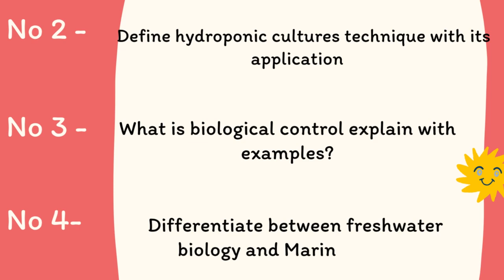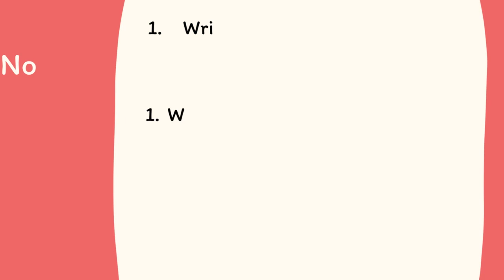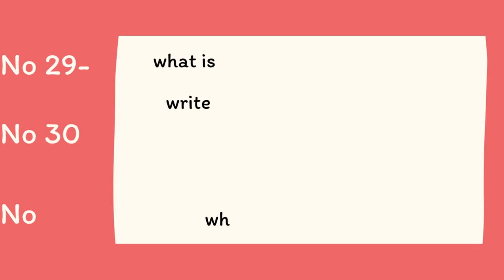Class 11 | Chapter 1 ,4,7,9,14 | Guess Paper 2023 | Part 1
class 11 @ chapter1,4,7,9,14@guesspaper2023@part1@federalboard @biologys@importantquestions  @biologylearningoptions